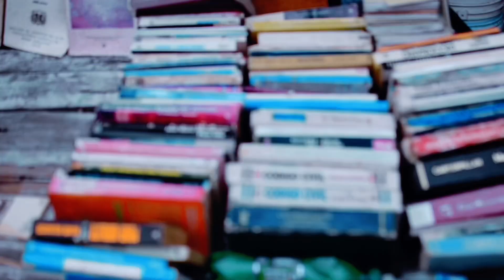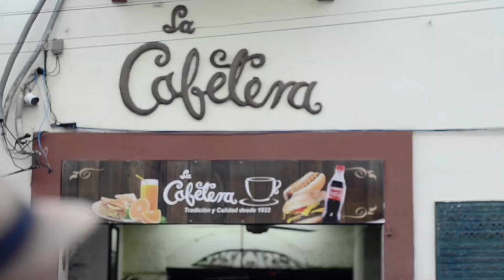BaoRadio: Soraya Pina - Con El Gusto Adentro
Muchisimas gracias a Soraya Pina por su visita a BaoRadio